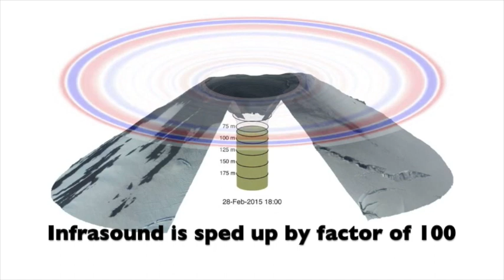Forecasting the eruption of an open-vent volcano using resonant infrasound tones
Reference DOI: 10.1002/2017GL076506
Article: Forecasting the eruption of an open-vent volcano using resonant infrasound tones
Journal: Geophysical Research Letters